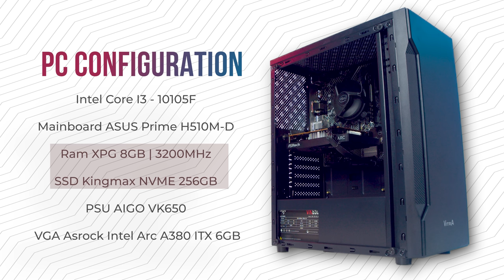VGA Intel Arc A380 Có Ngon Cho PC Game 10 Triệu?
Bộ PC với mức giá 10 triệu đồng điều đặc biết là sự kết hợp với chiếc card đồ hoạ hoàn toàn mới tới từ Intel, và chiếc card này sẽ đem lại cho anh em những gì hãy cùng theo dõi video nhé!

Ổ cứng SSD Kingmax Zeus PQ3480 256GB M.2 2280 PCIe NVMe Gen 3x4

Tổng: 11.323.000 VNĐ (Giá chưa bao gồm khuyến mãi và thay đổi tuỳ từng thời điểm)